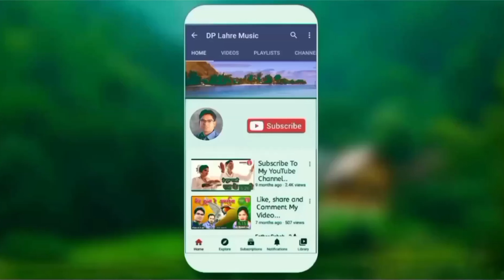Japat Baithe Sat La | जपत बइठे सत ला | Jd Badal | pushpa Bharti | sanni miry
Japat Baithe Sat La

singer-Jd badal

female singer-pushpa bharti

lyrics-Jd badal

music arenger-raja manikpuri

actor-sanni miry,pushpa bharti

camera man-sanju khande

producer-d.p.lahre"mauj"

labale-cg panthi song